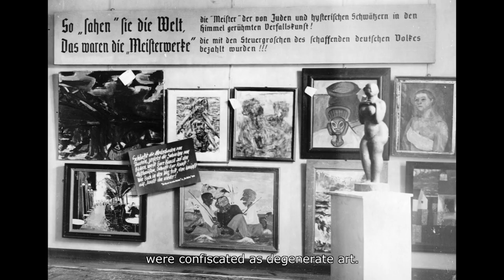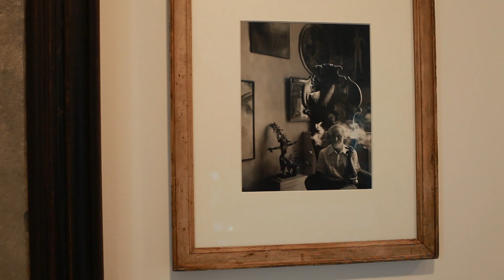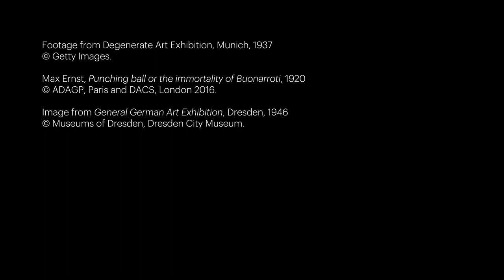Collectors of Surrealism | Ulla and Heiner Pietzsch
'Surreal Encounters: Collecting the Marvellous' was an exhibition at the Scottish National Gallery of Art in 2016, which brought together some of the finest works of Surrealism from four legendary collections, those of Roland Penrose, Edward James, Gabrielle Keiller and Ulla and Heiner Pietzsch.

In this film, Ulla and Heiner Pietzsch discuss their passion for collecting Surrealism, their first encounters with modern art and what it feels like to live with masterpieces by Joan Miro, Max Ernst, Dorothea Tanning and Leonor Fini.